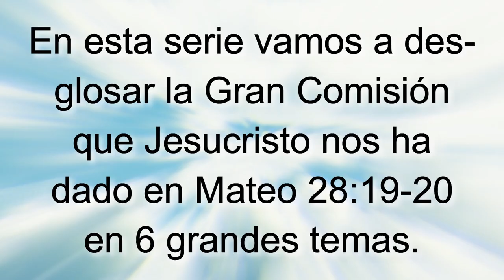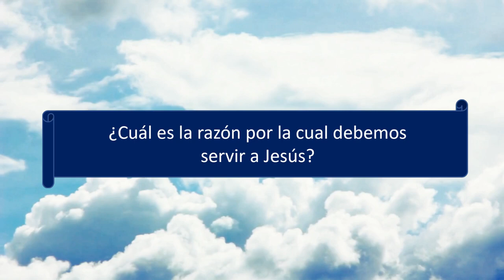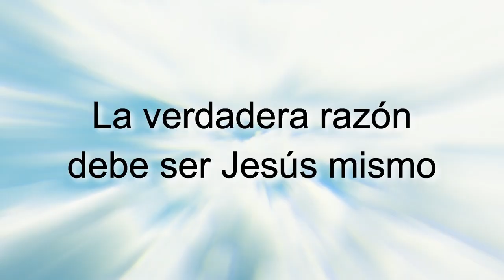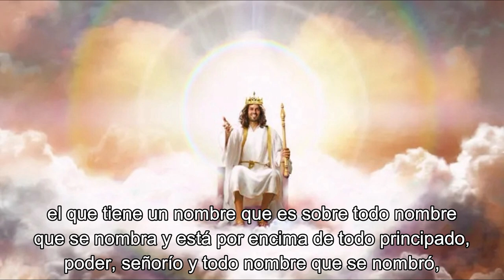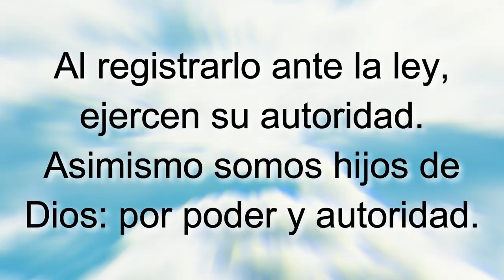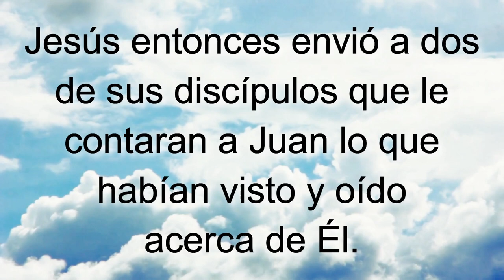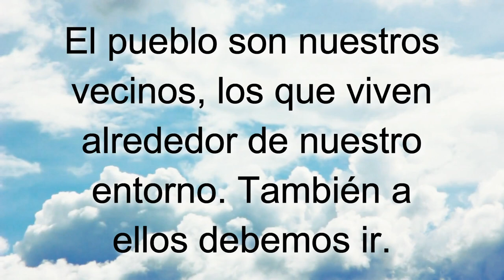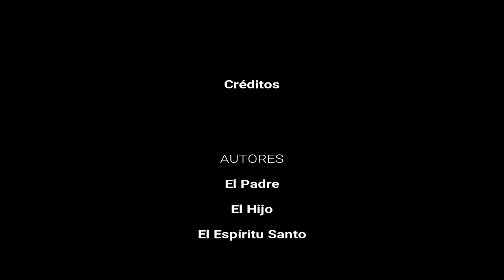T13E1 La Razón de la Gran Comisión SERIE Enseñando a Jesucristo